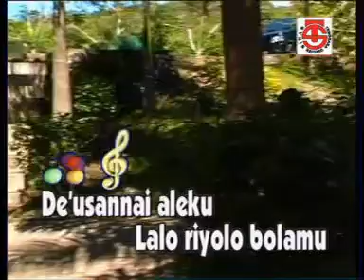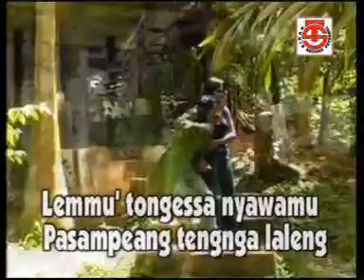PALA WALA SOJI BUGIs ARMAN DIAN RUZANDAH